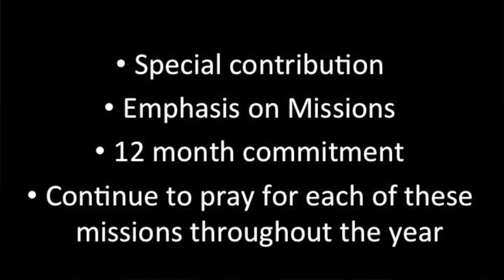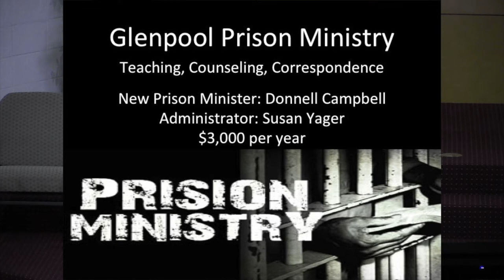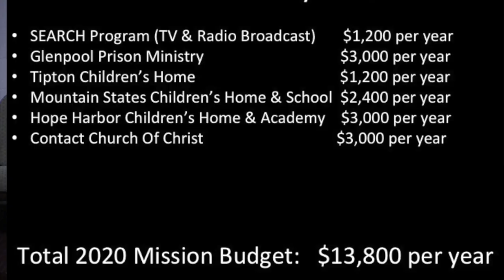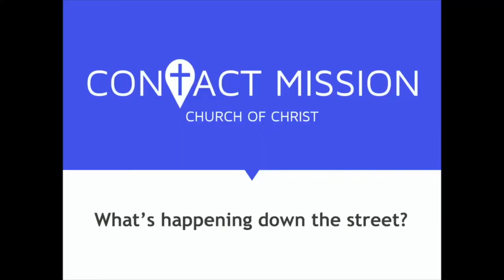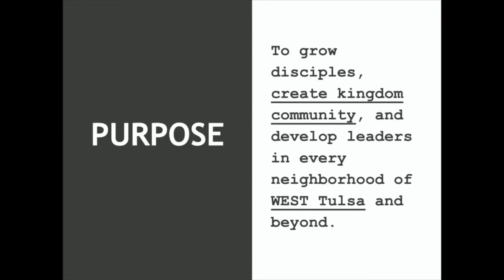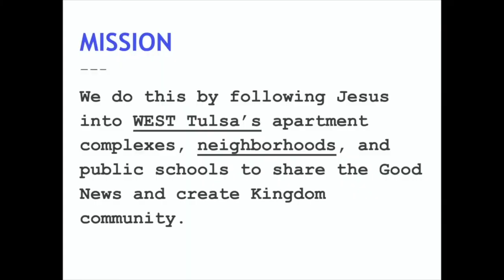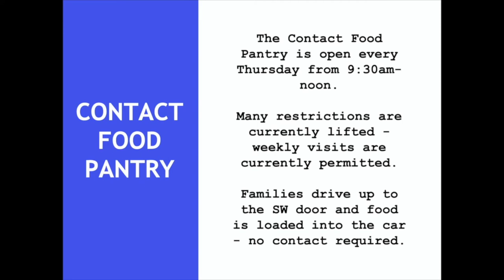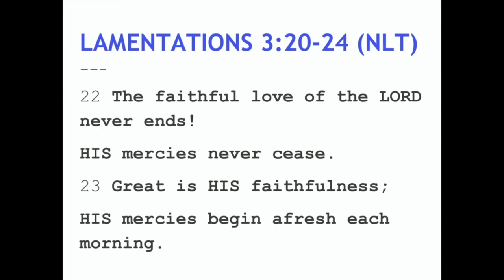Mission Information Sunday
Preview of Mission points that will be supported between now and April 30, 2021 by the special Day of Giving and pledges.